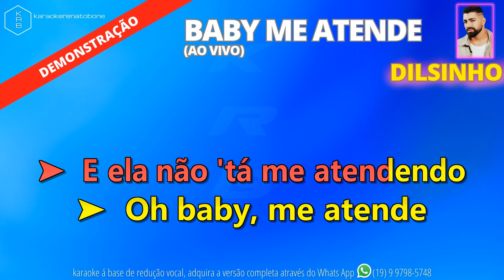BABY ME ATENDE (AO VIVO) - DILSINHO - PLAYBACK DEMONSTRAÇÃO